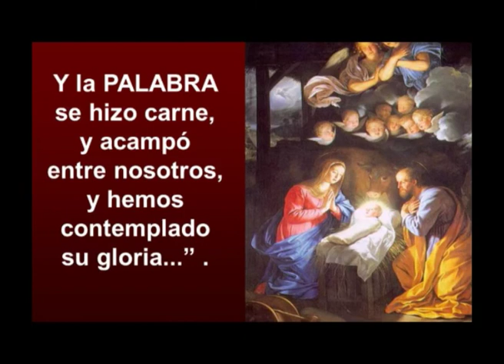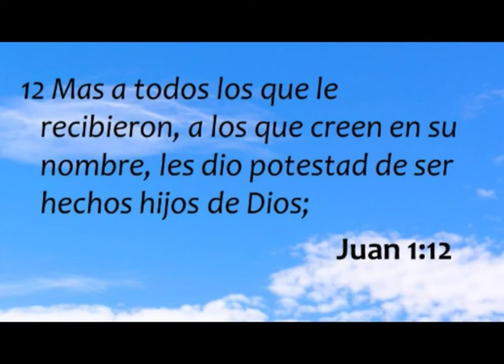Padre Roberto Pini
cuarta semana de adviento y Navidad